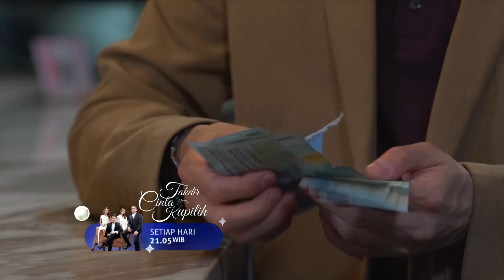TAKDIR CINTA YANG KUPILIH | Cuplikan Eps. 158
TakdirCintaYangKupilih Setiap Hari Pkl. 21.05 WIB hanya di @sctv 👌